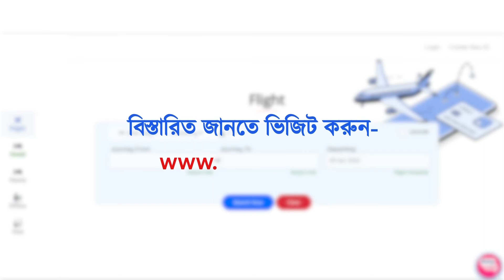চট্রগ্রামের সেরা কো-ওয়ার্কিং স্পেস | Amy Studio Office | Best Co-Working Space in Chattogram City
আপনার কো-ওয়ার্কিং স্পেসের প্রয়োজনে পাশে আছে এমি স্টুডিও অফিস!

এখানে রয়েছে:

সর্ট টার্ম রেন্টাল বেসিস-
✓ Ready Office space
✓ Ready  Workstations
✓ Ready Co-working Space
✓ Ready Conference room

যেখানে থাকছে-
✓ Hi-speed Internet & Free Wi-fi
✓ Pantry Facilities
✓ Stationaries & printer facilities
✓ Full time AC
✓ CCTV surveillance
✓ 24 hrs Generator
✓ Waiting Lounge
✓ Office assistant
✓ প্রশিক্ষিত রিসিপসন সুবিধা সহ
প্রয়োজনে আপনার সুবিধামতো customized service

তাই আপনার সময় ও অর্থ দুটাতেই সাশ্রয়ী হতে আজই যোগাযোগ করুন।

⭐⭐USE INTRODUCER CODE 1234 FOR NEW REGISTRATION⭐⭐